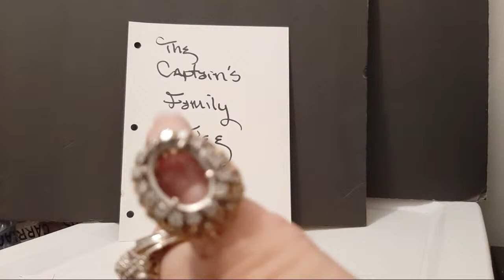Lets Talk Geneology The Miller's Cash's James's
thanks so much
Over 450 vlogs about doordash on this channel!

become a door dash driver on me

thanks so much for dropping by today!

if this vlog was good for you then please click the thumbs up icon luv ya!

this channel is for show people of all types from food and beverage staff, entertainers ,casino staff, and just your average joe...
travel tips, news, facts, fun, quick fixes, humor, jobs, helping strangers , cool toys, just a all around fun channel!

if you would like to donate to help with travel, supplies, equipment, etc for these videos you may
send gifts,
giftcards,
gas cards,

my equipment..

because i travel so much on the road ..this is the greatest tool i own. men or women can use it easily.. to find out whats wrong with your car so you dont  get ripped off by bad mechanics or shops..
worth every single penny!
i promise!

camera on SAMSUNG A50 cell phone
micro sd card
glass protector
phone case
cell phone holder for car window vlogging luv this!
50" tripod

we do handmade garments of our own family designs and patterns and  very few commercial pieces ...most commercial pieces are custom decorated, re sewn, and/or design is altered...i just made it better*

our clothes are built to last and guaranteed for life*

i dont like to give out my secrets to successful sewing but i use only   2 machines

singer futura embroidery
singer straightliner industrial

scissors same brand i have used since i was a kid
fiskars

mannequins
1/2 mann
3/4 mann
full mann

donations and tips are very much appreciated if you enjoy my videos

love everybody..
have a happy and blessed day to you and yours*